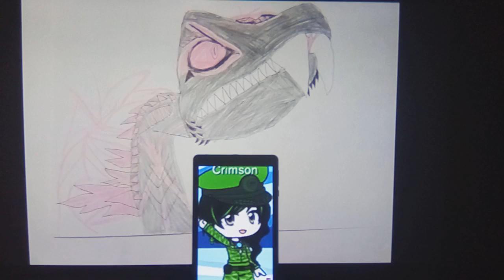Evolved WereSerpent Nicholas The Anacondrai (Me) Stands Up For